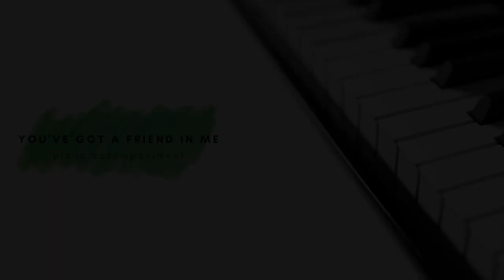You've Got a Friend In Me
Piano accompaniment, Cmaj